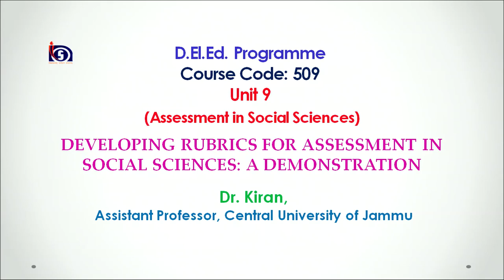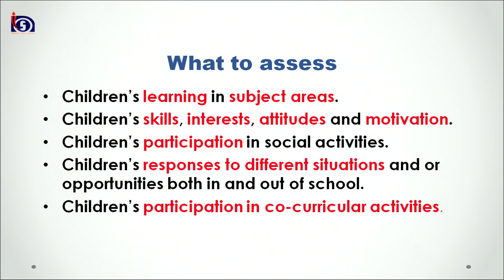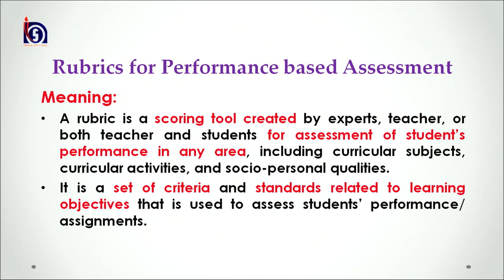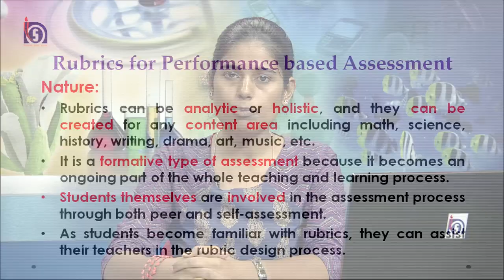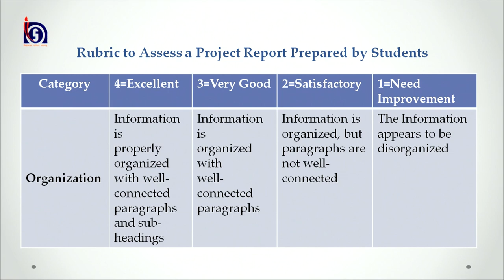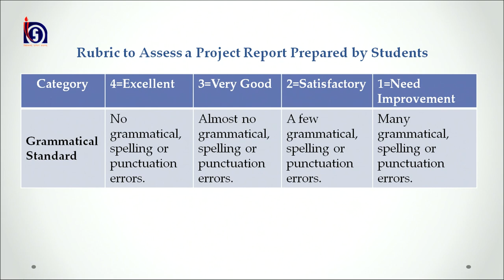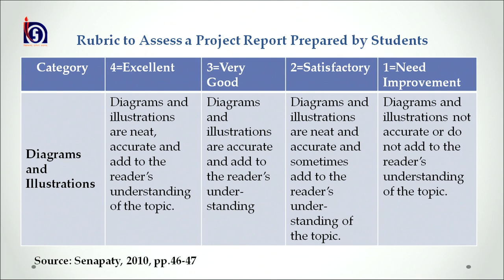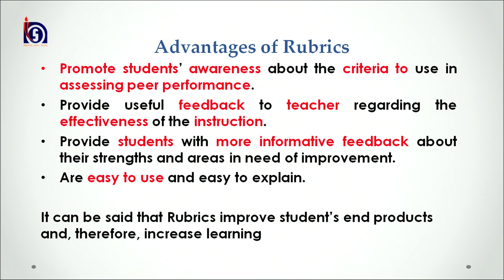Developing Rubrics for Assessment in Social Sciences: A Demonstration